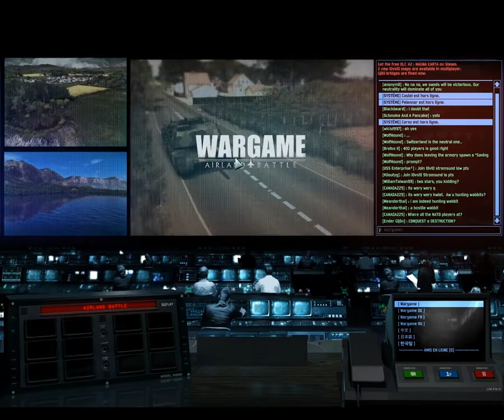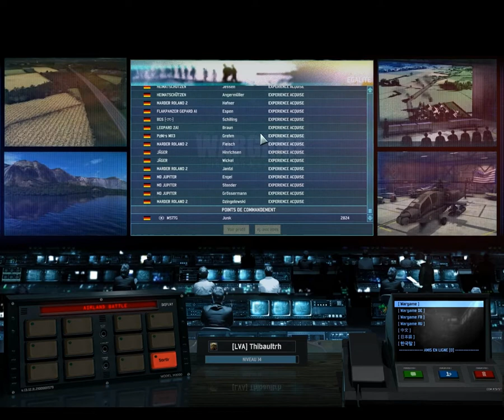Bilan et remerciement 2013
On fait le point sur l'année 2013 ensemble, sur ce qu'on a fait ensemble et ce qui nous attendra pour 2014.